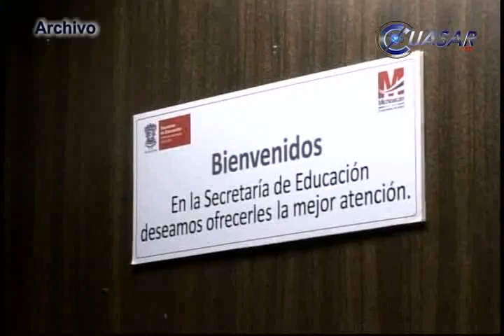A optimizar recursos de la SEE para no incrementar déficit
Reconoce la delegación administrativa de la Secretaría de Educación en el estado que deberá optimizar la economía, ejerciendo solo gastos acordes con las necesidades para enfrentar el déficit que durante el 2013 superó los cuatro mil millones de pesos en la institución…